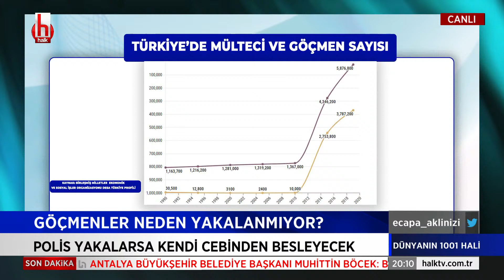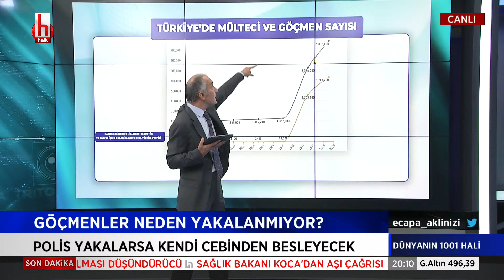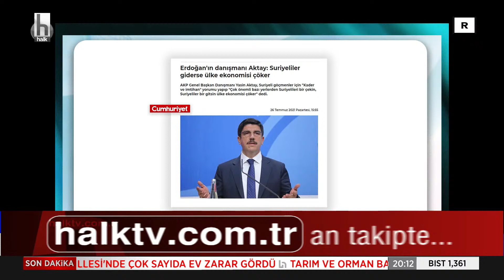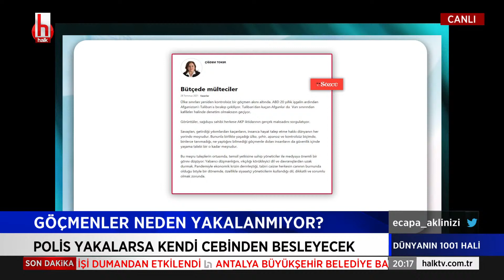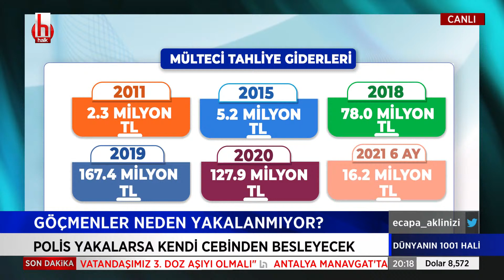Emin Çapa: Türkiye Afganistan'ın komşusu değil, birisi Avusturyalılara hatırlatsın!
Emin Çapa ile Dünyanın 1001 Hâli her çarşamba saat 20.00 ile 21.00 arasında Halk TV’de.

Programda sadece ekonomi değil, gündemin sıcaklığı arasında eriyip giden bilimsel gelişmeler, insan hikâyeleri, yeni keşifler ve teknolojiler de yer alıyor.